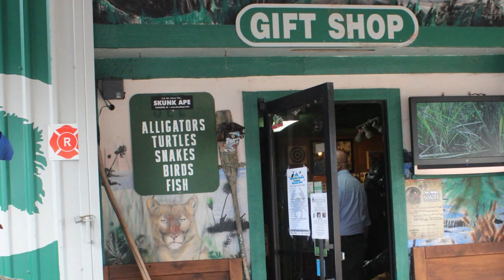Turtles at SkunkApe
Interesting to watch this very large 29 year old turtle at Skunkape exhibit, located in Big Cypress National Preserve. The smaller turtle is 6 years old.

Located in Ochopee Florida